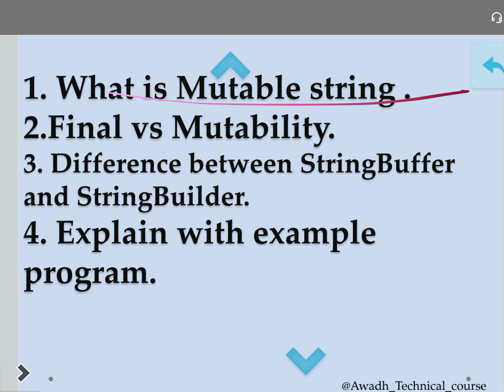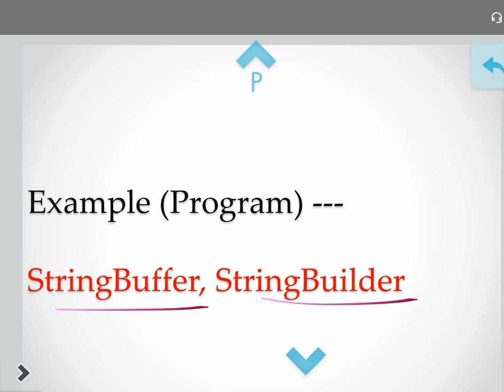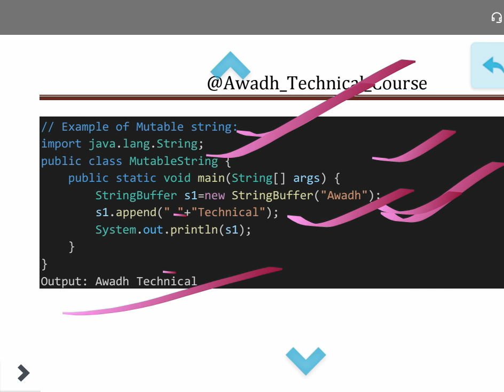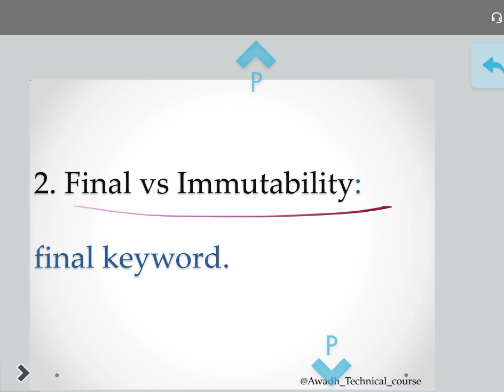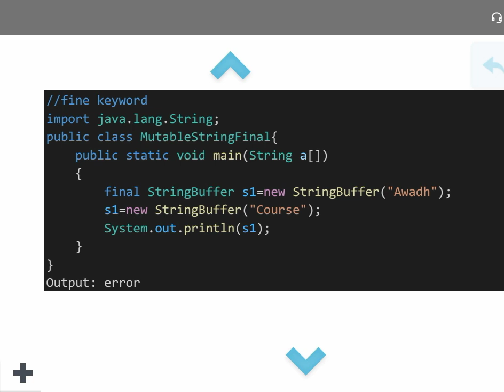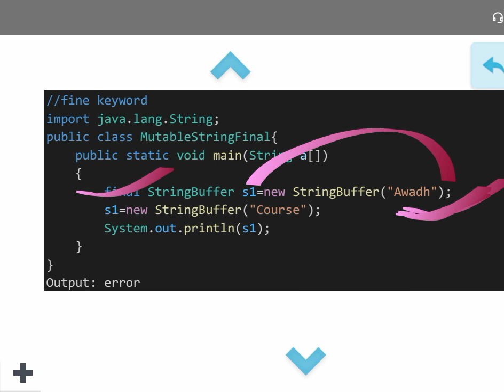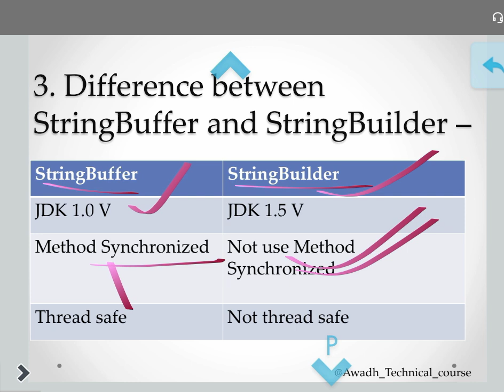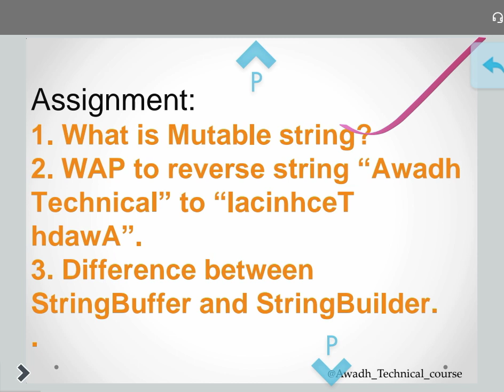java what is mutable string , StringBuffer and StringBuilder, part- 12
00:00 Introduction to Mutable string with example program

03:41 Final vs Immutable

05:28 StringBuffer and StringBuilder

06:50 Assignment

Java short video ⏯️⏯️